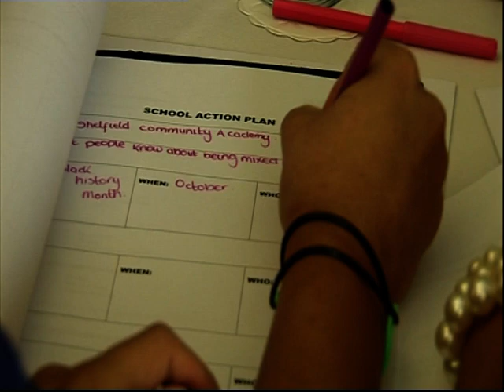Mix-d: Walsall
Mix-d: facilitators and students attending Mix-d: Walsall conference talk about their experience of being given a voice.